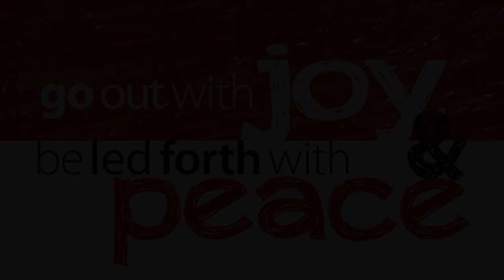2013 Advent - The gift of being Christ's family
This Christmas the Queensland Synod of the Uniting Church in Australia encourages us all to go out with joy and be led forth with peace in celebration of what is already here and anticipation of what is to come.

Dennis Corrowa, presbytery minister for Calvary Presbytery in Queensland talks about the true gift at Christmas - the gift of being included in Christ's family.

Christmas resources including Mac and PC versions of these videos are available for download